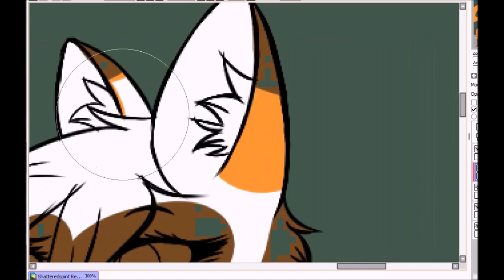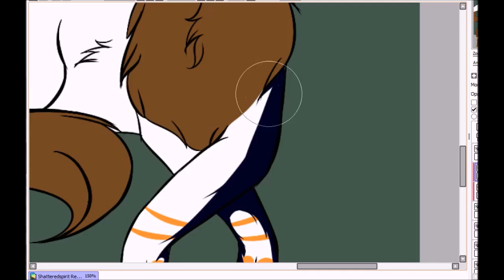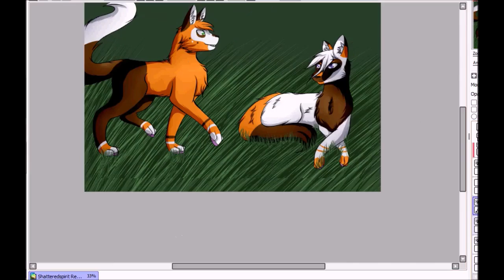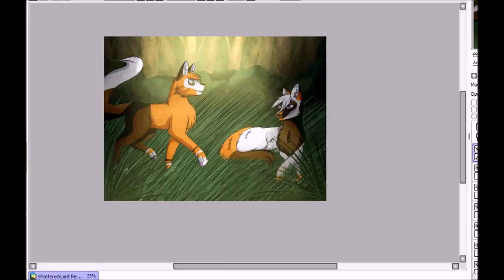Morning Greetings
This is another request from Shatteredspirit711 on DA. The one on the left is Chestnutstorm and the one on the right is Tinywind.

I do NOT own the characters or the music, just the artwork.